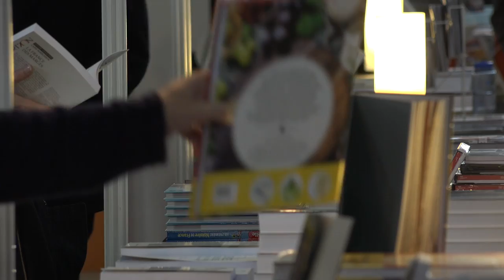Jean-Noël Jeanneney - Le moment Macron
A l'occasion des 20èmes rendez-vous de l'Histoire à Blois,  rencontre avec Jean-Noël Jeanneney autour de son ouvrage "Le moment Macron" aux éditions Seuil.